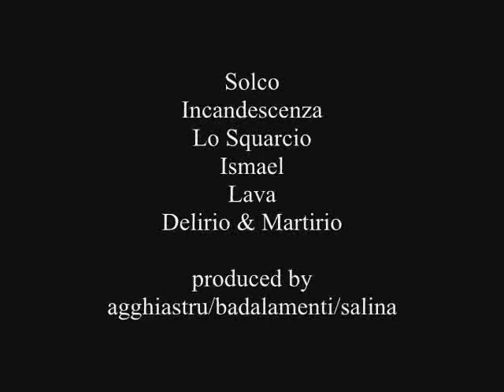LAVA - Incandescenza (Ep 2011)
LAVA - Incandescenza 2011

Solco
Incandescenza
Lo Squarcio
Ismael
Lava
Delirio & Martirio